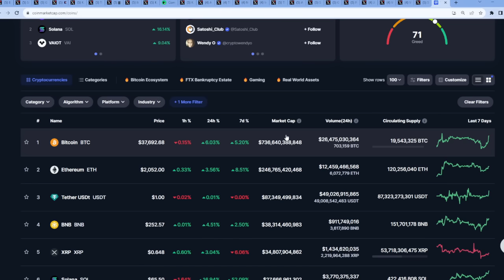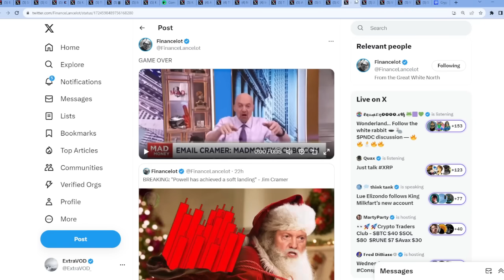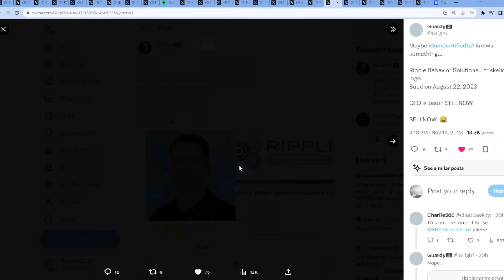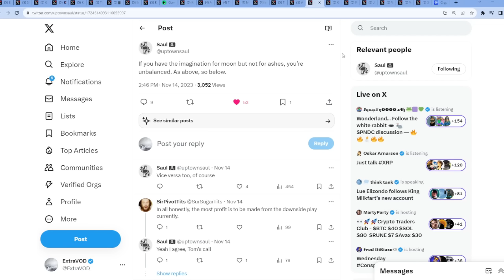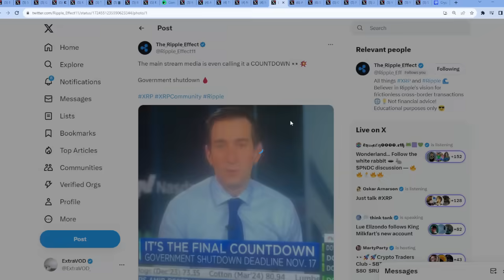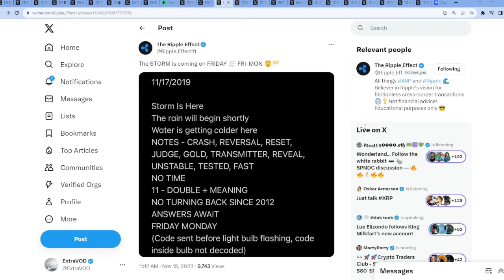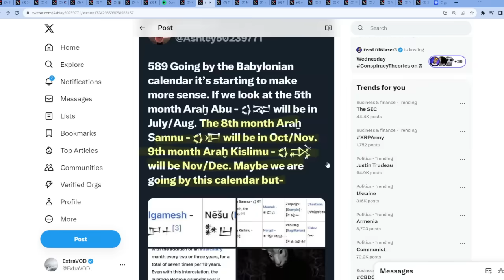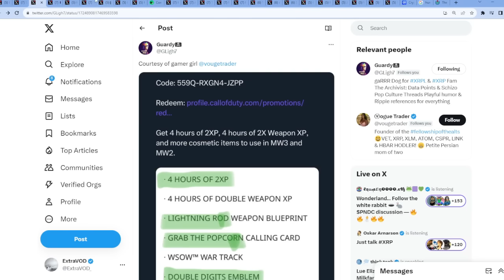Ripple XRP I AM MIND BLOWN RIDDLER CONNECTIONS OFF THE CHARTS KEEP YOU EYE OPEN THIS WEEK!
(Cryptocurrency News)

Links -